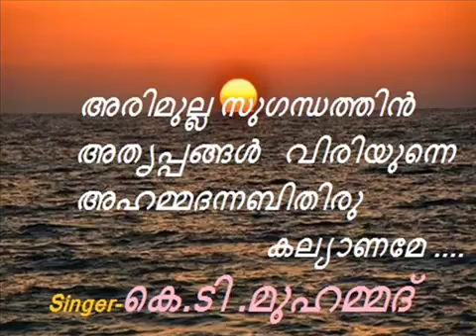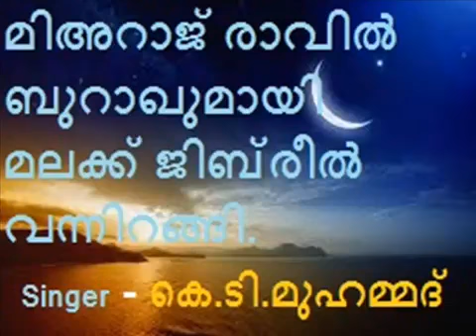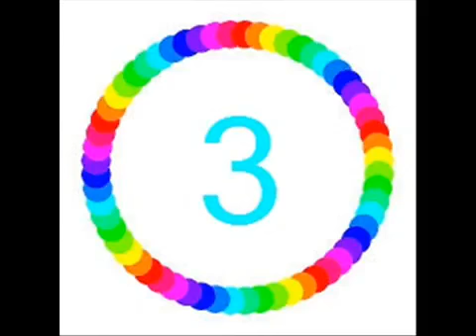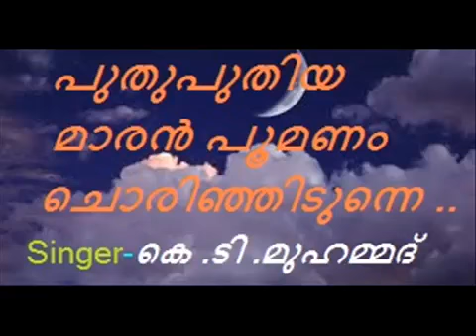Kt Muhammed hitsong